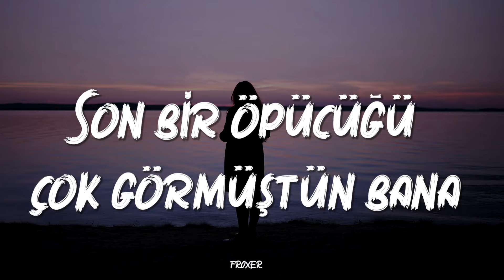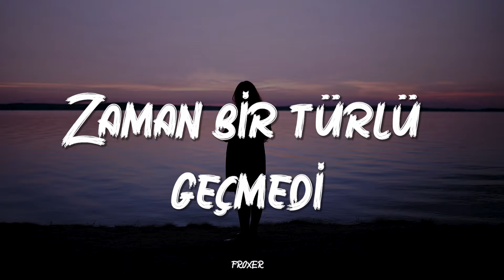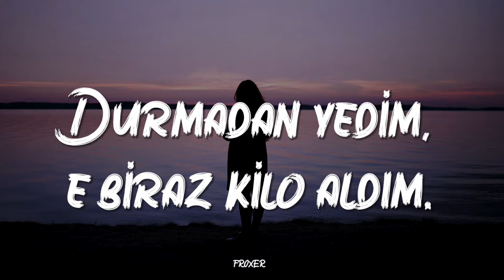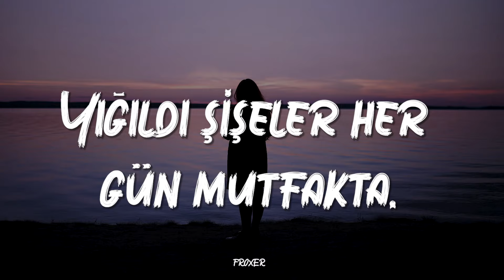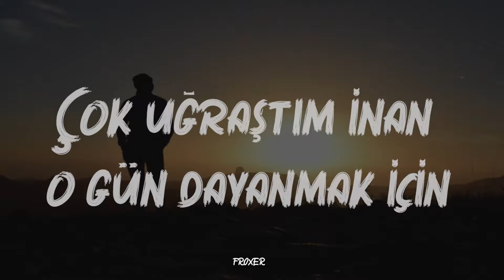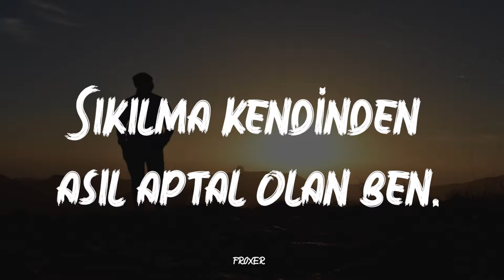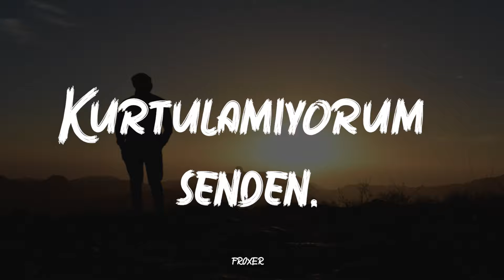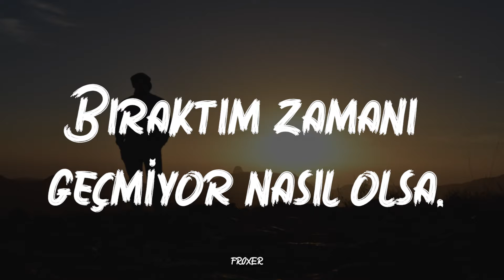MODEL / BERK BEKAR - MAKYAJ/ TATLIN (LYRICS / SÖZLERİ)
FROXER
🎤 Lyrics : Model – Makyaj && Berk Bekar – Tatlın
Çok uğraştım inan unutmak için seni
O gün sarıldığımızda söz verdiğim gibi.
Son bir öpücüğü çok görmüştün bana
"Biliyorum", demiştin "Ben gideceği yeri".
Bu sabah çok erken kalktım
Sevdiğin tatlıdan yaptım.
Yerken onu tek başıma
Sessiz sedasız ağladım.
Kalktım bir çay demledim
Açtım bir film izledim.
Zaman bir türlü geçmedi
Bütün evi temizledim.
Sıkıldım kendimden.
Aptal mıyım neyim ben?
Neyim var böyle
Neden kurtulamıyorum senden?
Geçmiyor günler burada senden uzakta
Yığıldı şişeler her gün mutfakta.
Tiksindim makyajdan, aynalarımı çöpe attım!
Durmadan yedim, e biraz kilo aldım.
Affet beni sevgilim
Unutamadım seni.
Hiç halim yok uyanmaya
Sevemem sensiz günleri.
Sıkıldım kendimden.
Neyim var böyle
Neden kurtulamıyorum senden?

Sıkıldım kendimden.
Neyim var böyle
Neden kurtulamıyorum senden?

Çok uğraştım inan o gün dayanmak için
Sarılınca kokunda kaybetmiştim kendimi
Dudağına dokunsam ne olurdu kim bilir ?
Şimdi yüzümde antidepresan gülümsemesi
Gün doğmadı mecbur kalktım
Sevdiğin omletten yaptım
Yerken onu ve kendimi
Duramadım içime bağırdım
Koştum bir çay demledim
Olmadı ellerin gibi
Birden gözüme saplandı
Dokunduğun son toz bezi
Sıkılma kendinden asıl aptal olan ben.
Al benden de o kadar. Kurtulamıyorum senden.
Dinmiyor yaram burada, senden uzakta.
Bıraktım zamanı geçmiyor nasıl olsa.
Tiksindim şehirden, kokun yok rüzgarında.
Çok kilo verdim, tatlın olmayınca.
Affet beni sevgilim, "Benimsin" demeliydim.
Derman yok gelsen yanıma.
Var mısın sen de sil baştana?
Bıraktım zamanı geçmiyor zaman nasıl olsa.